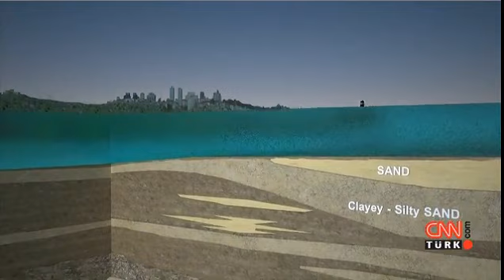İşte Marmaray'ın arabalı versiyonu!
İstanbul'da Asya ve Avrupa yakasını ikinci kez denizin altından birbirine bağlayacak ve sadece araç geçişleri için yapılacak Avrasya Tüneli için çalışmalar sürüyor. "Marmaray'ın arabalı versiyonu" da denilen Avrasya Tüneli, Kazlıçeşme-Göztepe arasına inşa ediliyor.